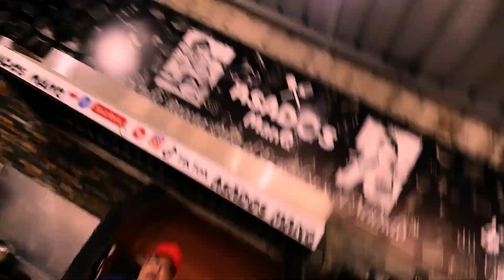SOPA DE FIDEO CON QUESO (ASADOS ManQ)